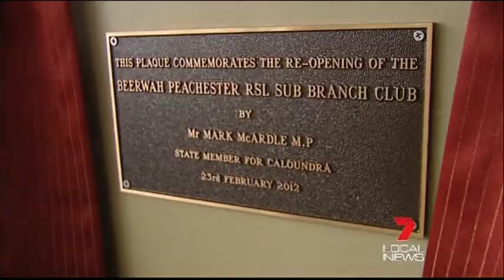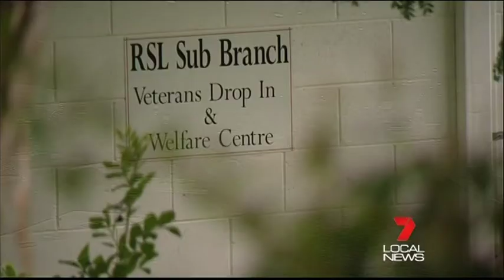Mark McArdle Declares the Beerwah Peachester RSL Club Open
Nearly a year after a bitter dispute closed the Beerwah Peachester RSL Club, it's re-opened to applause. The RSL Sub Branch's key focus will be on welfare serving both Veterans and the community.